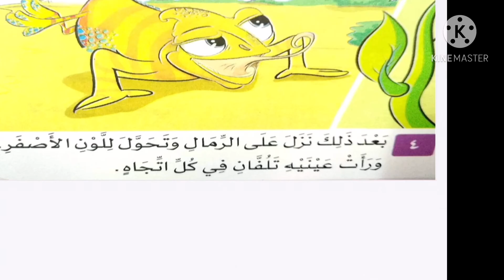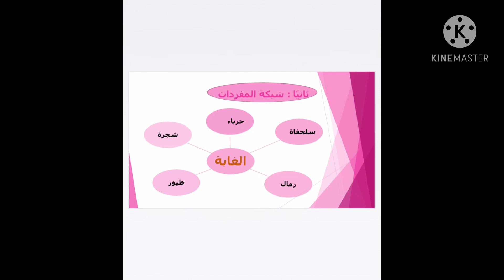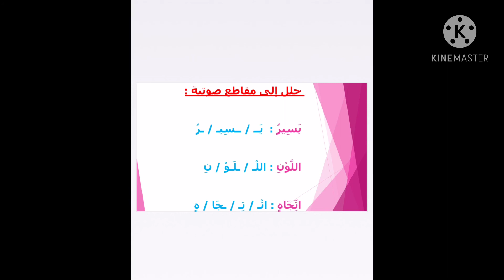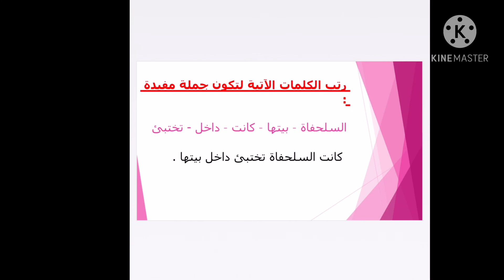5 December 2021